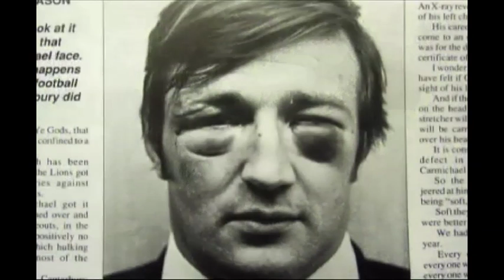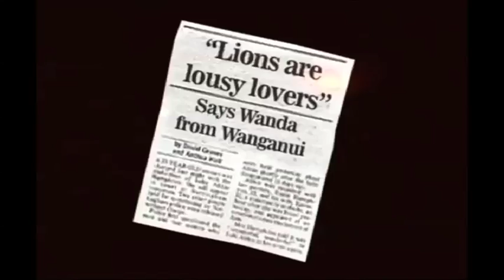The Mighty Pride - the history of the British and Irish Lions in New Zealand.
The British Lions are unique in sport - the only team chosen to play exclusively away from home.

The team is selected from the best footballers in England,Wales, Scotland and Ireland and tour every four or so years to either South Africa, Australia, and New Zealand, so a tour to New Zealand in the professional era is a very rare occurrence (approx every 12 years).

From 1888 The British have toured New Zealand; with the Lions proper touring since 1930 through to 2005 to continue a 117-year history of the Mother Countries visiting her most far-flung foot balling protégé.

Of all the teams and of all the history of rugby being played in New Zealand, the British Lions are the publics' favourites, nearly a third of the country (800,000 out of 2500000 Kiwis) paid to watch them play in 1959, they are traditionally the toughest, fastest, talented teams and the only team that has ever been cheered by New Zealanders against the All Blacks!

All this history is magnified from it's past as The Mighty Pride illustrates the combative and brilliant competition between the best of the British and New Zealand sporting heroes.